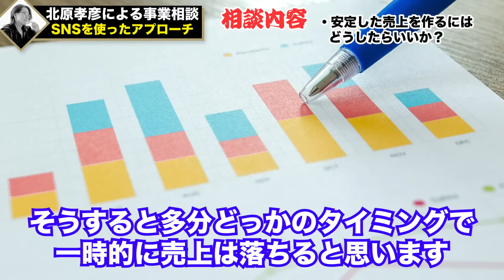【鬼指導】このままだと売上が完全に止まります。熱血事業相談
本日は、リアル事業相談の風景をお見せします！

1983年、長野県生まれ。理美容専門学校を卒業後、長野県の美容室へ。入社3年で店長に抜擢され、ブログやメルマガを活用して新規集客を拡大。

2019年10月には100店舗目を出店し、2020年12月には全都道府県出店。

＝＝略歴・実績＝＝＝
2004年4月〜　美容業界で１１年勤務
2015年5月　美容室Dearsを起業
2019年10月　Dearsグループを全国に１００店舗展開
2020年12月　 Dearsグループを４７都道府県に出店完了
2023年1月　 Dearsグループを全国に１７３店舗展開

2020年12月　ビジネススクール「北原の精神と時の部屋」立ち上げ
2021年8月　「北原の精神と時の部屋」入会数1000名を突破
2023年1月　顧問契約数100社　16法人立ち上げ